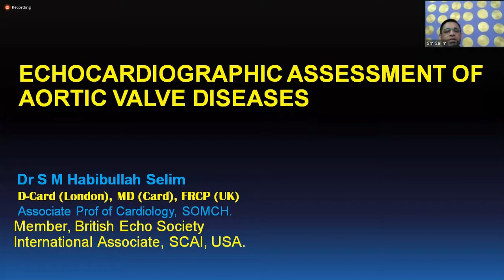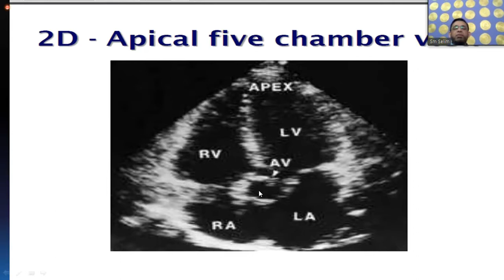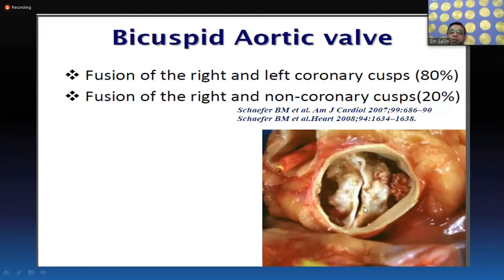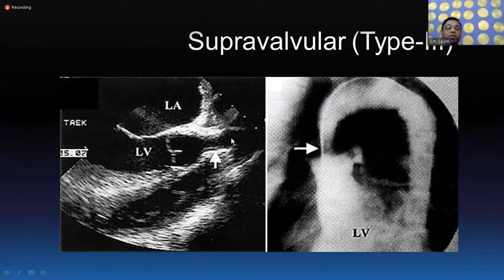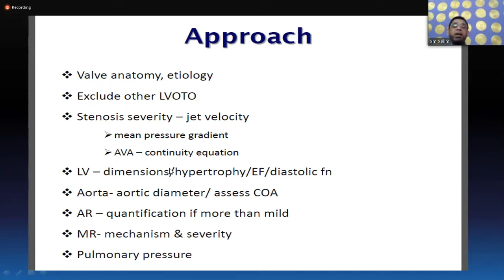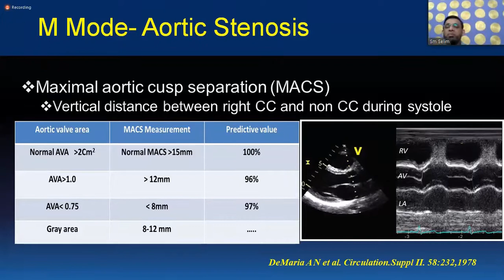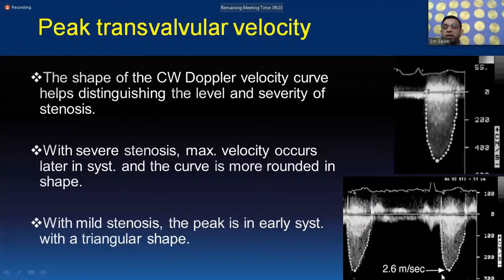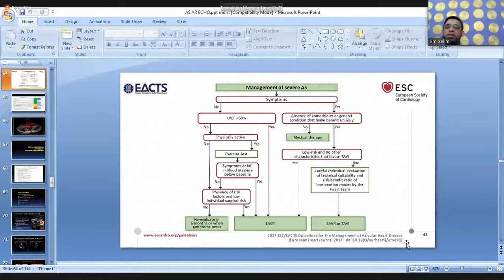Aortic Valve Disease: Echo Assessment by Dr. S M Habibullah Selim sir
Dr. S M Habibullah Selim
Associate Professor,